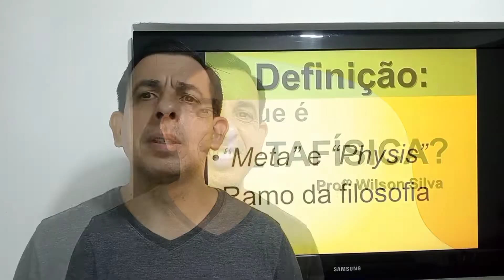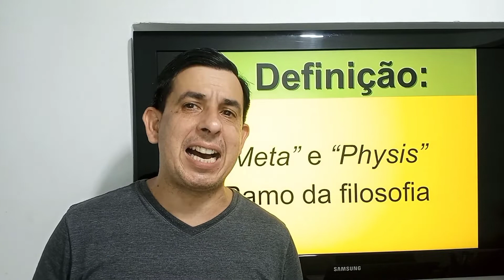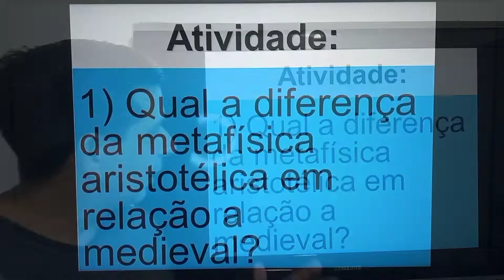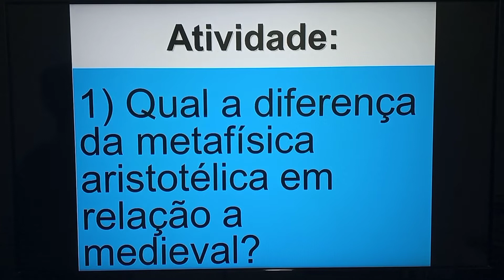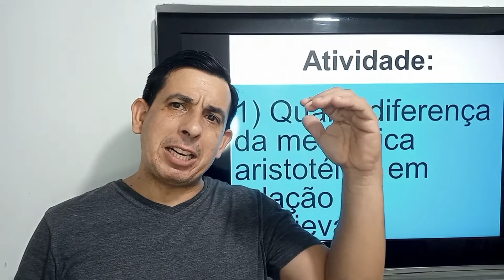O que é METAFÍSICA?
Metafísica

No grego temos as palavras “metá”, “após”, e “phisica”, “física”. Essa palavra teve origem nas obras de Aristóteles, referindo-se simplesmente àquela seção de seus escritos que vinham após o seu tratamento sobre a física.  Dentro da metafísica alguns filósofos como Aristóteles e Platão defendiam que os elementos fundamentais da realidade poderiam ser reduzidos ao ar, ao fogo, à água e a terra. Com base nos conceitos destes filósofos os antigos acreditavam que estes elementos em combinação e interação davam conta da totalidade da realidade.
As grandes perguntas da metafísica tradicional são as seguintes: Quais são as partes constituintes fundamentais e objetivas da realidade? Qual é a natureza do espaço e do tempo? Todo evento deve ter uma causa? Há alguma substância ou entidade que sempre permanece constante? O homem tem livre arbítrio? As intenções causam alguma coisa?